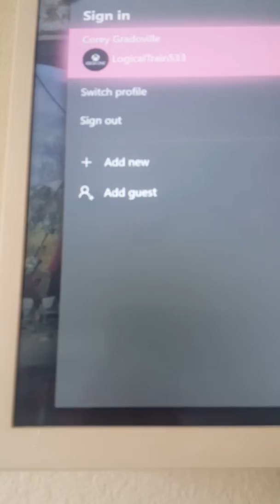Add me on xbox